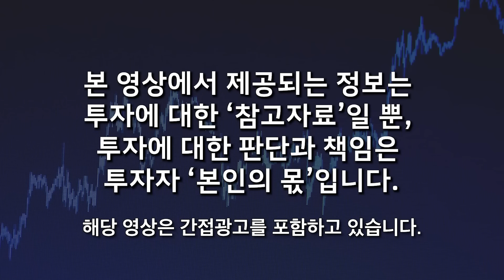폭삭 망하기 직전인 중국 경제. 4억명 중산층이 가난해졌다. 앞으로 무시무시한 일 벌어진다 (김정호 교수 / 2부)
📌 김정호 교수님의 채널을 소개합니다 :)